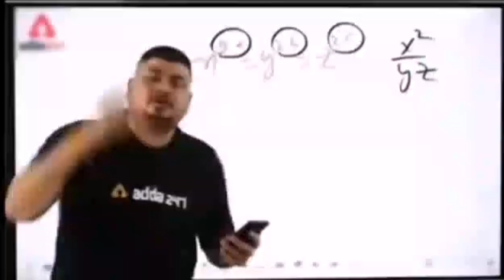My fast funny vlogs Mera pahala funny vlogs My fast funny vlogs